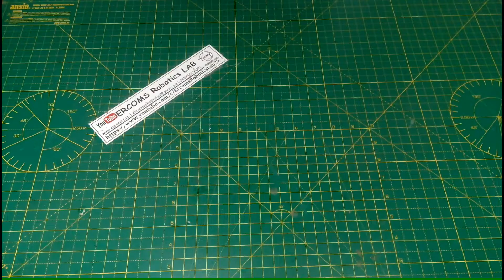#006 || DIY Projects || How to Make Four Wheel Steering System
Hello & Welcome to Ercoms Robotics Lab Channel
In this video, we are showing you How to make Power Bank from old Laptop Batteries. So watch the video at the end.